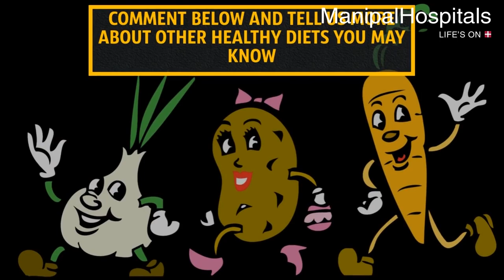Top 5 Fruits And Vegetables For A Healthy Body Healthy Diet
The contemporary eating style is more inclined towards the consumption of junks, artificial sweeteners, adulterated foods, and too much of fatty meals. This has basically resulted into an unhealthy diet. Because of our busy and materialistic lifestyle, we do not pay much attention towards healthy eating habits. It is not always necessary to follow a strict food diet in order to stay healthy. In fact, we can just switch our routine eating style (eating cereals instead of chips).

To make it simpler, we have listed out few edibles that will prove healthy for your body. These include: carrots, blueberries, spinach, almonds and green tea. An elaborated description appears as follows:

Carrots:        Carrots help to improve your eyesight and reduces cholesterol.
Blueberries: Blueberries are low in fat and help to lower the blood pressure.
Green Tea:   It improves the brain function and gives you a healthy skin.
Spinach:       These are high in fiber and nutrients.
Almonds:     Almonds are good during pregnancy and good for your skin as well.

Watch the video to find out more on how these fruits and vegetables will benefit your body.